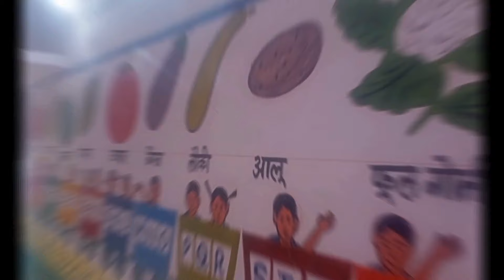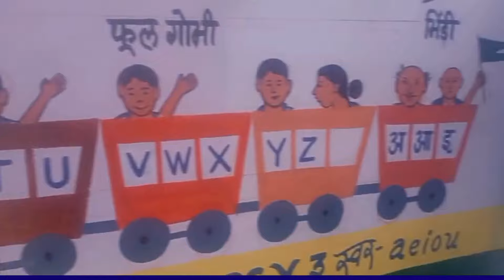PM Shri School Chhindwara | PM Shri Schools Scheme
Smart watches